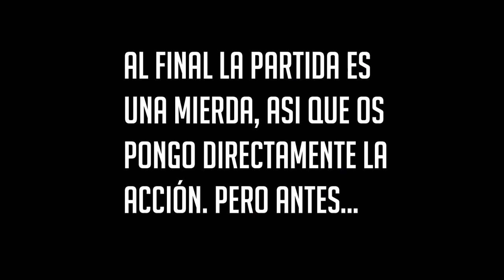REVENTANDO PUESTOS EN FAR CRY 4 #1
TATATATATATA, PUM, PUM, PUM :)